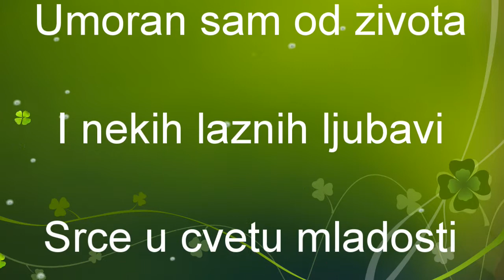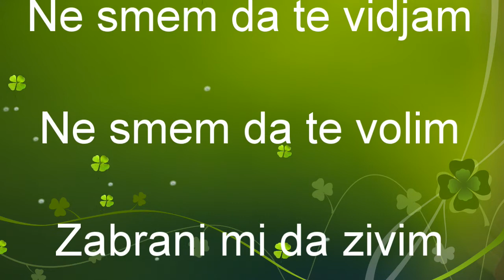Jasar Ahmedovski - Umoran sam od zivota (Karaoke) sa tekstom